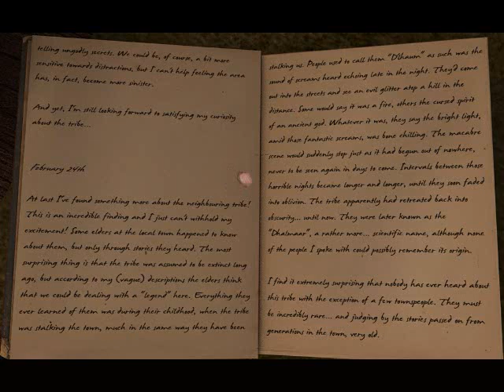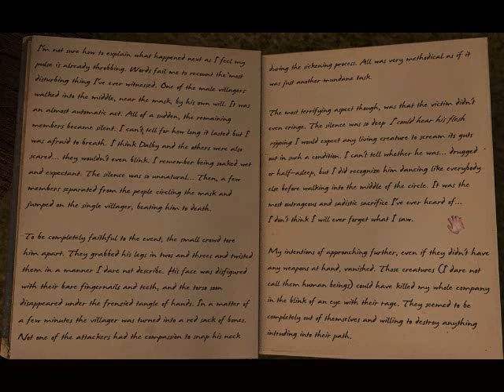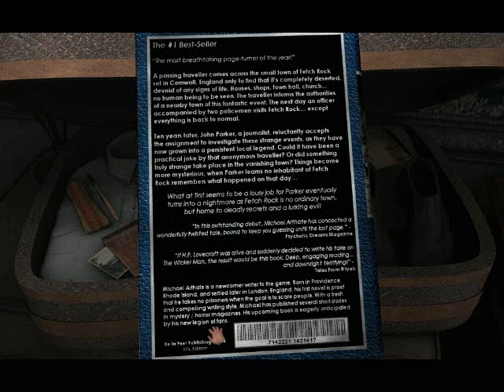Let's Play - Scratches Part 2 - You guessed it...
More reading! Isn't it fun, people? You can never get enough of reading!